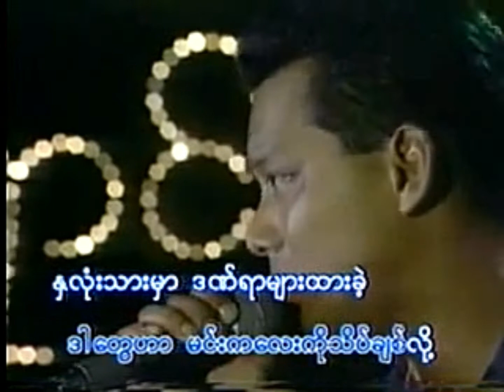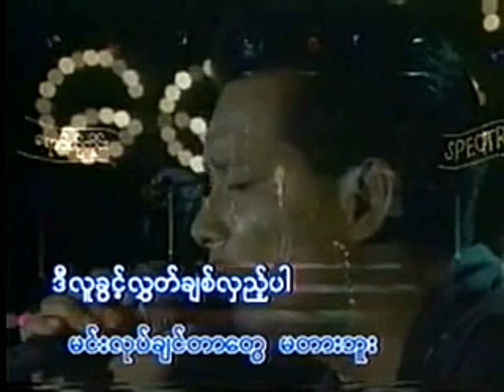ေဒြး - မင္းကိုခ်စ္လို့ - Karaoke with original MTV lyrics.